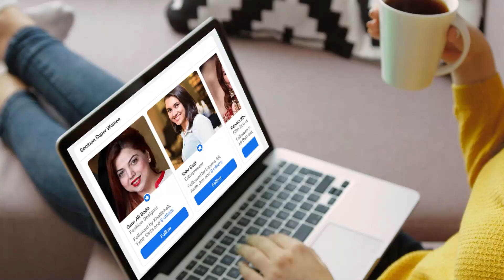Where Is Imran Riaz Khan Right Now ? | Lahore High Court Summoned Hearing | IG Punjab Big Statement